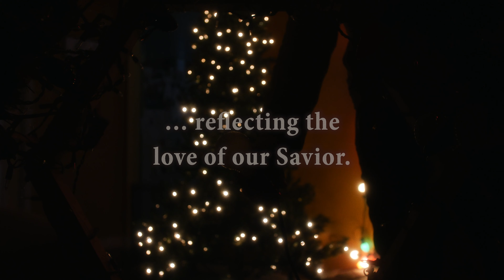An Azusa Pacific Christmas Story | Christmas Lights (2017)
The lights of the season remind us of Christ’s love, shining brightly for us all. Reflect on the hope He brings with our 2017 APU Christmas Story, “Christmas Lights.”

“Every generous act of giving, with every perfect gift, is from above, coming down from the Father of lights, with whom there is no variation or shadow due to change.” - James 1:17